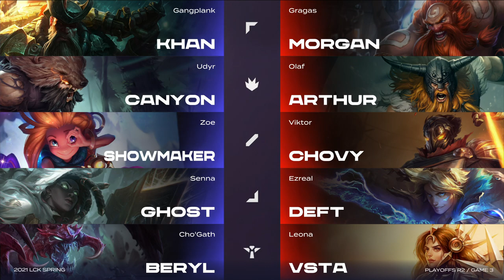HLE vs DKㅣGAME 3 [Full Game] SEMI FINAL LIVE● 2021 LCK Spring PLAYOFFS Round2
HLE vs DKㅣGAME 3 [Full Game]  2021 LCK Spring PLAYOFFS Round2

HLE VS DK PLAYOFFS
LCK SKT T1 FAKER
HLE VS DK  [Game 1] 2021 LCK Spring Split PLAYOFFS ROund 3
Patch 11.6
LCK LEAGUE OF LEGENDS KOREA
LCK LEGENDS NEVER DIE